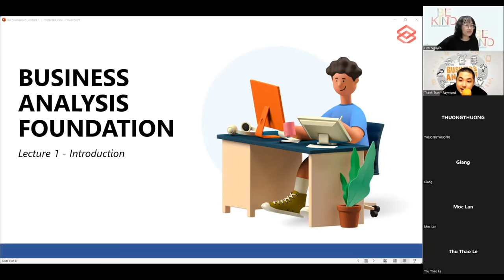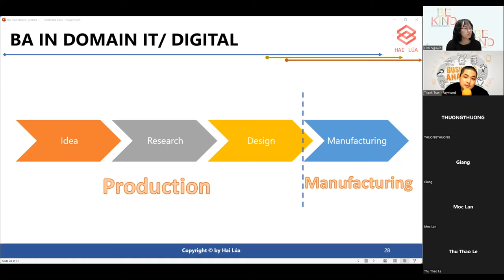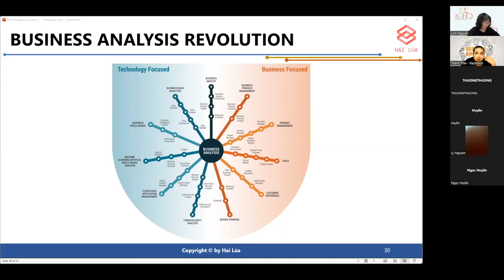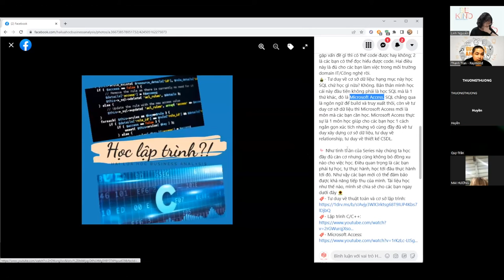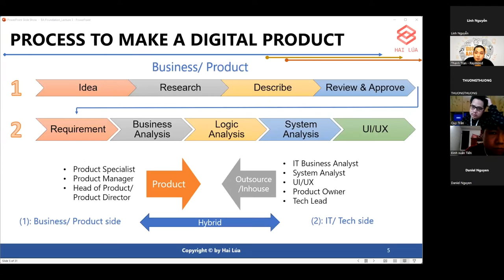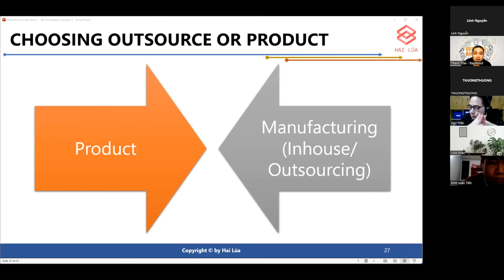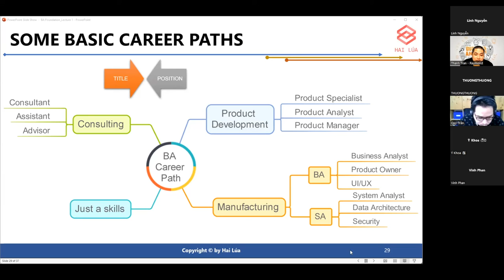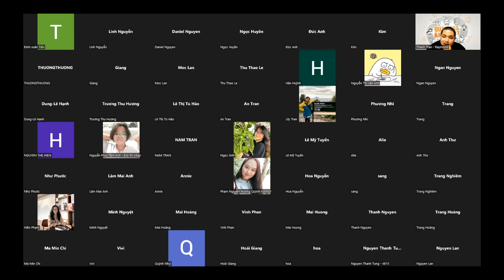Seminar - Talkshow Những câu hỏi thường gặp về nghề BA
Chào các bạn đến với Seminar

❤️‍🔥 Tối ngày 05/04/2022, phút ngẫu hứng của trainers nhà Hai Lúa, anh Thanh Trần và chị Thanh Tâm đã mở buổi trò chuyện cùng các bạn về những vấn đề xung quanh công việc của một Business Analyst ❤️

Nhà Hai Lúa đã có buổi tối nhộn nhịp cùng các bạn dễ thương dễ mến 🤩

Hy vọng nội dung của video phần nào giúp ích cho các bạn đang tìm hiểu, đang làm BA.